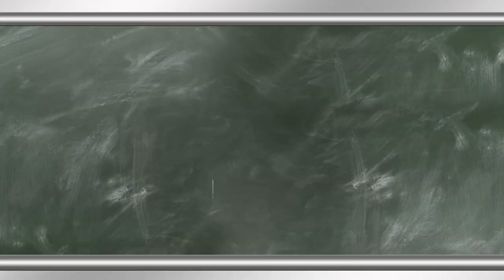林陵平さんと欧州サッカーについて語りまくる動画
林さん著書「Jリーガーが海外サッカーのヤバイ話を教えます」

そしてLeo the football が監督を務めるチームで”熱く・楽しく・戦術的に”サッカーをしてみたい方⚽️🙋‍♀️
他にもレオザと一緒に分析したり、動画を作ったり、色んなことを直接話してみたいという方はここに集まれ〜っ🙌

レオザが監督を務めるF.C.シュワーボへのスポンサードを検討中の方は
まで件名に「スポンサードについて」を御記入の上、お送りいただけましたら　スタッフが真摯に対応させて頂きます。

また、お仕事のお問い合せはメールで